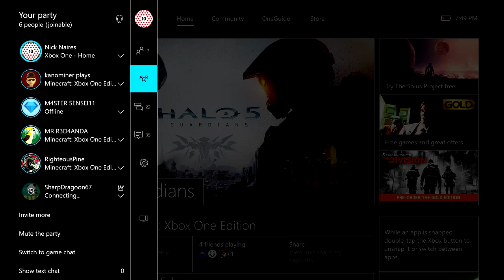Minecraft Trolling Extras: Gullible Teens, Salty Kid, Foul Mouth after reaction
These are some of the Minecraft trolling & griefing videos that normally don't get uploaded due to being to short, not up to par with how i'd like my videos to be or just recordings that i never go around to looking through in editing.  enjoy and tell me what you think.